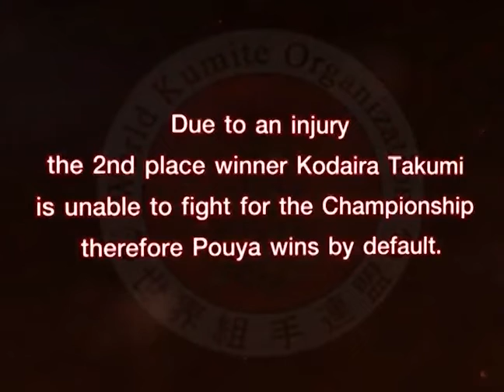Shorin Kempo Junior Lightweight Fight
WKO Junior Lightweight fight under 18 yrs Junior McInnes (Thailand) vs  18 yrs Yamashita Shota (Japan)